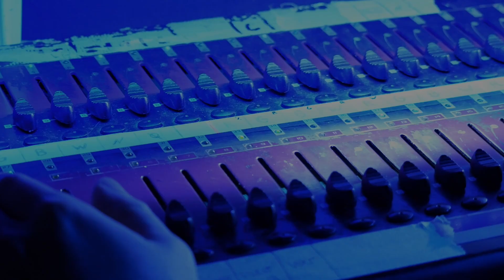Créez un événement unique / By Boite en Scène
Marre du vue et revue …. Envie de marquer les esprits

Créez un événement unique & qui INSPIRE votre public et répond à VOS besoins !